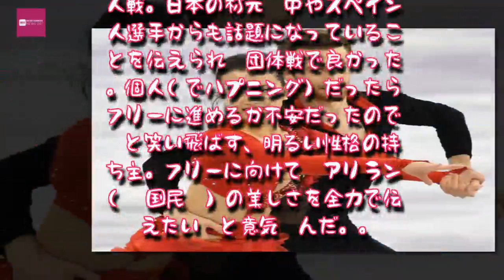Entertainment News 247 - 衣装はだけたミン・ユラ、今度はガッチリ フリーへ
衣装はだけたミン・ユラ、今度はガッチリ　フリーへ
はだけた衣装が普及に貢献！？　団体のＳＤで衣装の背中のホックが外れ、話題を呼んだ韓国の閔秀拉（ミン・ユラ、２２）、アレクサンダー・ガメリン（２４）組が６１・… - 日刊スポーツ新聞社のニュースサイト、ニッカンスポーツ・コム,